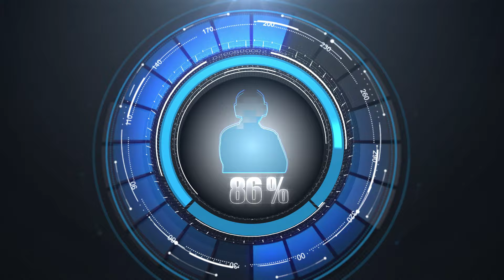DAMN! x AGENCY | Valorant Beat Sync Montage | Pakistan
DAMN! x AGENCY | Valorant Beat Sync Montage

Clips: FRe Crazy

Watch me play. Grab ur snacks and Drinks. ENJOY!

💻:  GPU -AORUS GeForce® GTX 1080 Ti Xtreme Edition 11G
💻:  HDD - 2TB
💻:  SSD - 512GB Kingston
💻:  LED -XG2701 27" 144Hz Gaming Monitor
💻:  Mouse - Corsair Harpoon
💻:  Headset - Arctis 7 Wireless
💻:  Keyboard - T-Dagger TGK-305 Mechanical Gaming Keyboard

💻:  CPU - Intel(R) Core(TM) i5-8400 CPU @ 2.80GHz
💻:  GPU -GeForce GTX 1060 6gb Dual Fan
💻:  RAM -16GB DDR4
💻:  HDD - 1TB
💻:  Mouse - Bloody V4M
💻:  Headset - Bloody G530
💻:  Keyboard - Bloody B188 Gaming Keyboard

EXTRATAGS